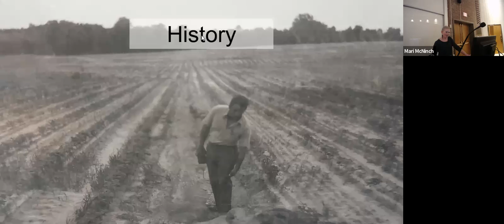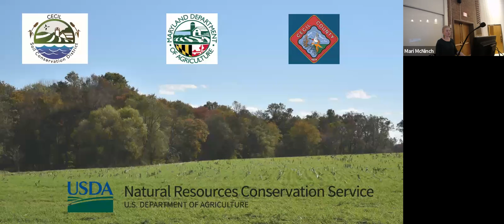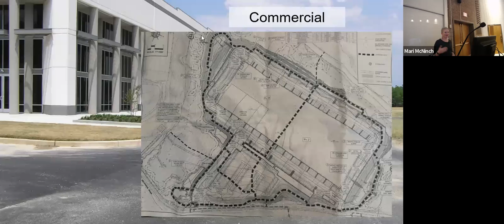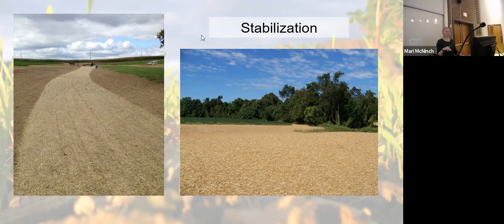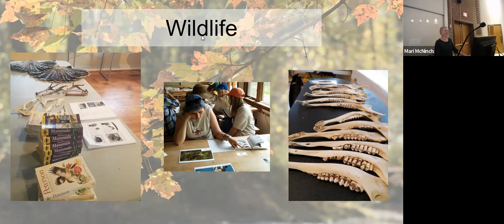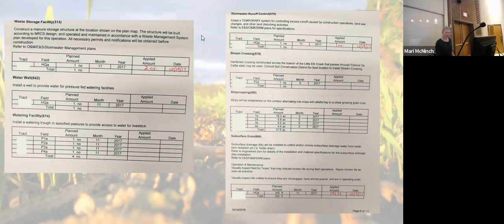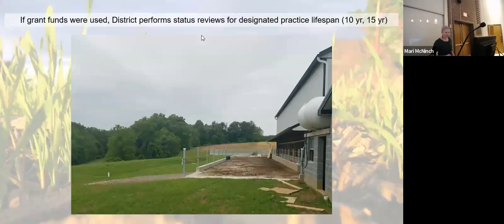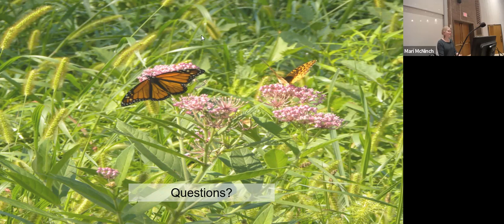What Are Soil Conservation Districts and What Do They Do with Mari McNinch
This talk was given on as part of the Alfred University Environmental Studies Speaker Series in the fall of 2022.
Mari's interest in the natural environment was fostered by yearly family camping trips and was further ignited by participation in the Envirothon program coordinated by her local Soil Conservation District. She graduated from Alfred University in 2007 with a degree in Environmental Studies and started working as a soil conservationist with the Cecil Soil Conservation District in Maryland, where she's been ever since.